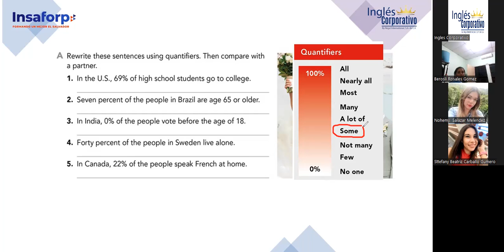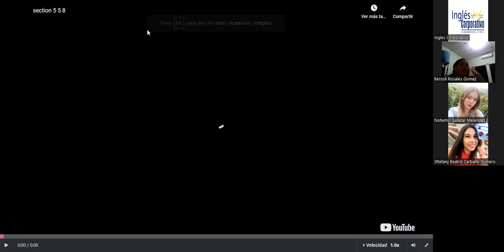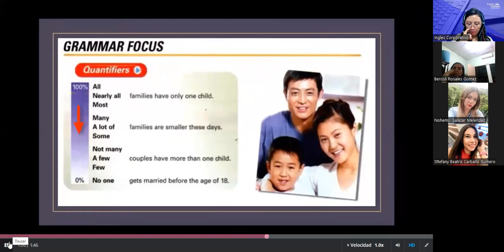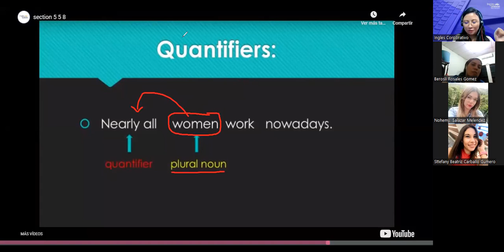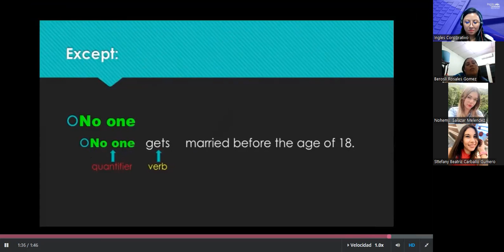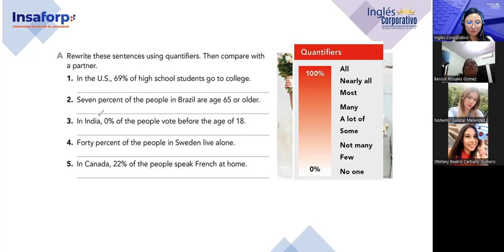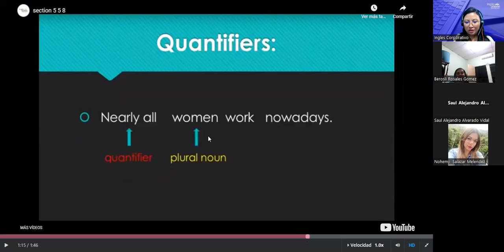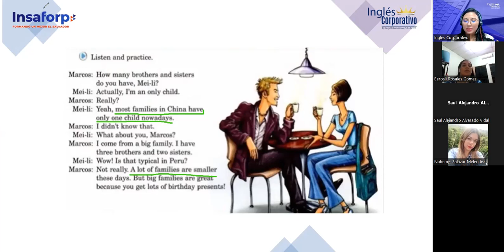Sesion 15-20/8/2023-FI-REGAL-74-Argueta- Quantifiers Part 2